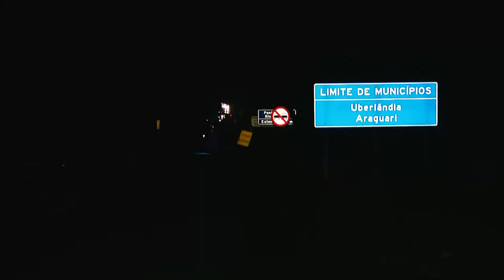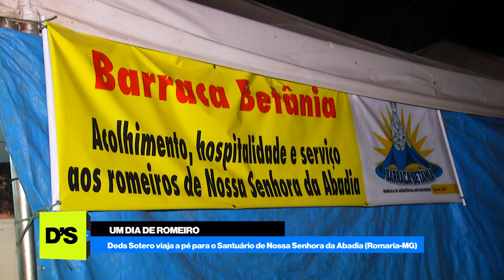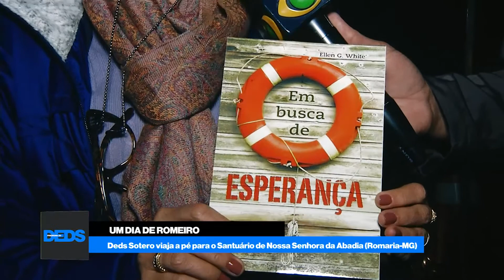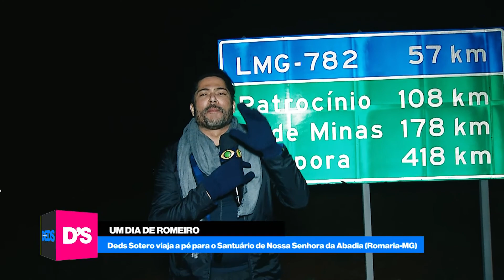UM DIA DE ROMEIRO: EPISÓDIO 02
CAMINHADA DA FÉ: devotos de Nossa Senhora da Abadia contam suas histórias durante percurso de quase 90 km até o Santuário em Romaria. Acompanhe o segundo episódio!